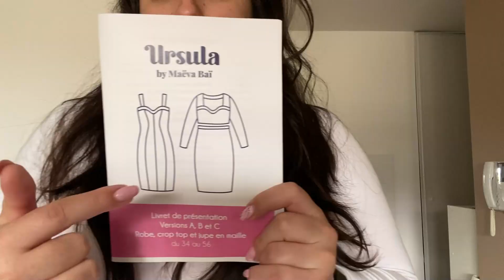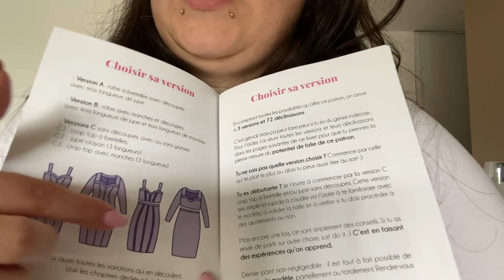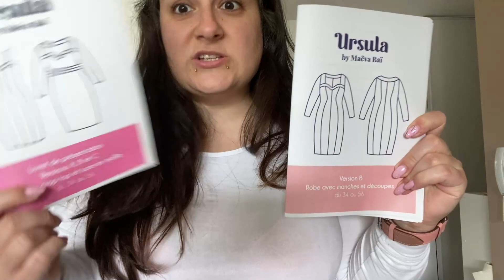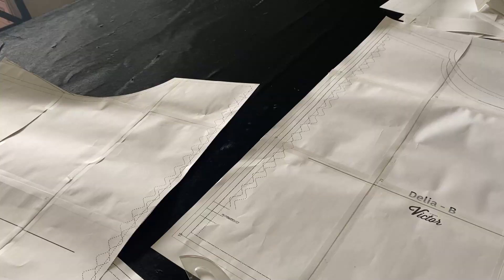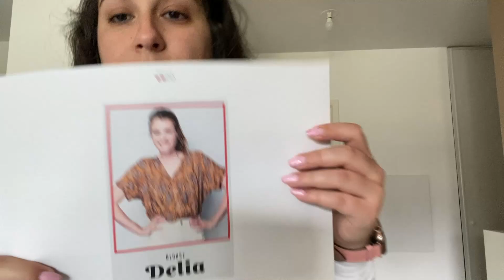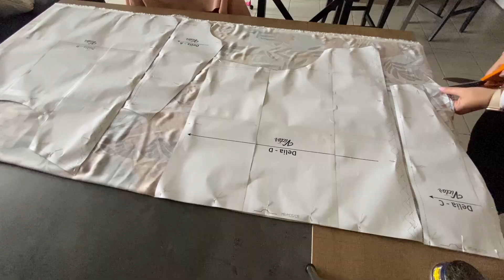Volgmai #03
Jour 3 ! ⭐️

Je suis MORTE et Dehlia m'a achevé. Hâte de vous revoir demain !!

Merci d'être au rendez-vous encore une fois ❤️

Bisous et à demain 😘⭐️ !